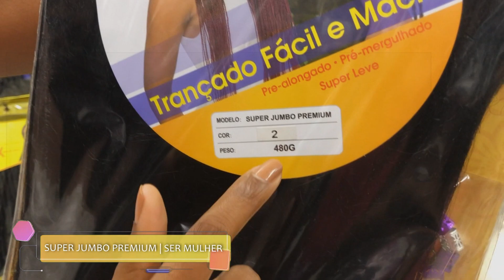TRANÇA BEYONCÉ MODIFICADA | SER MULHER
Oi gente!

Mostrei como faço um penteado rápido com jumbo.
A FIBRA que eu usei é o Super Jumbo Premium da Ser Mulher Fibras ✨
Usei o Gel Selante Organic Fiber, também da Ser Mulher 💛

Quer me mandar cartinhas, presentinhos ou produtos pra eu conferir? Envia aqui embaixo!

JACY JULY
CAIXA POSTAL: 10231
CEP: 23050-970